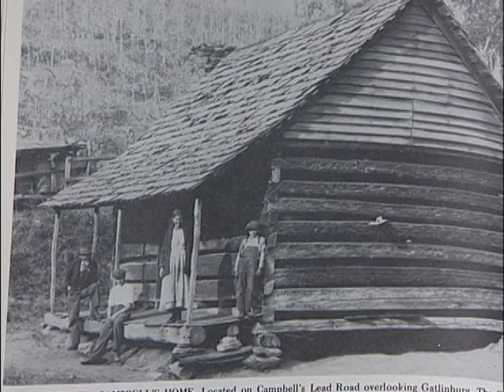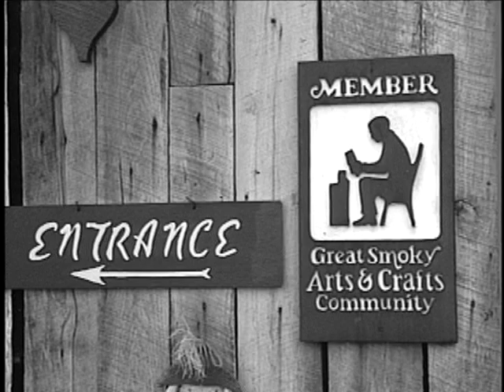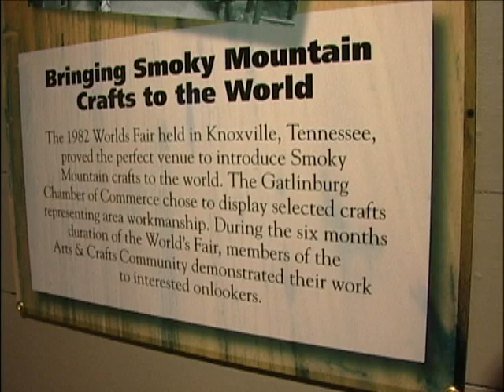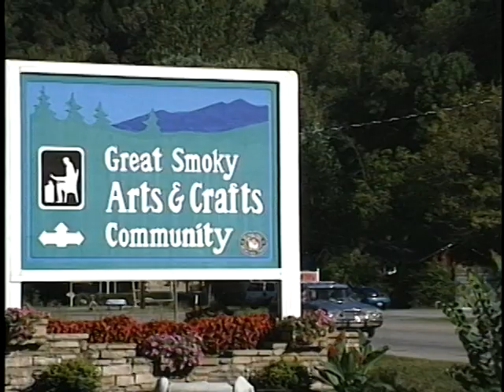The Glades rev